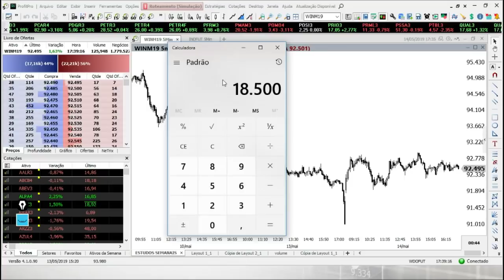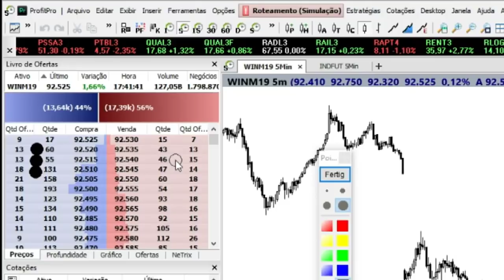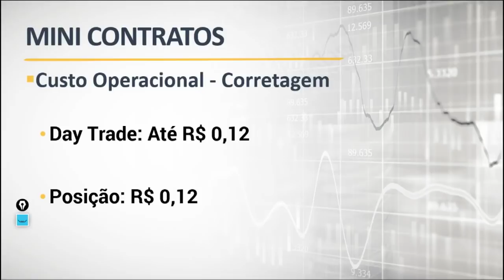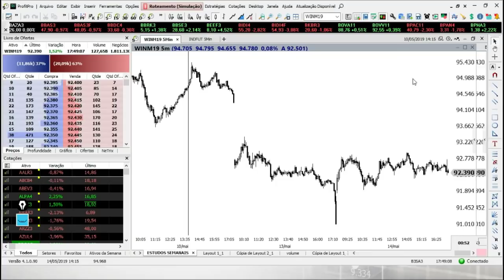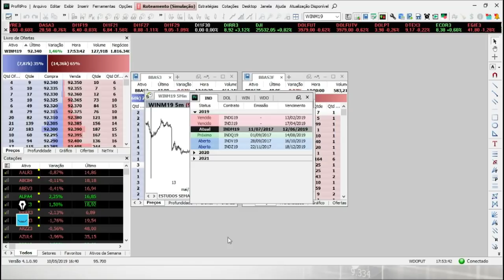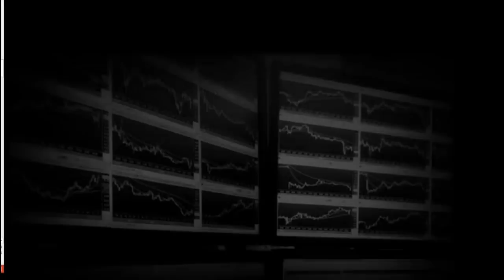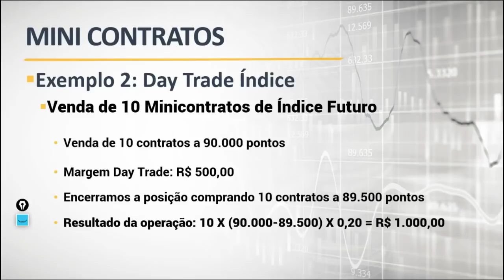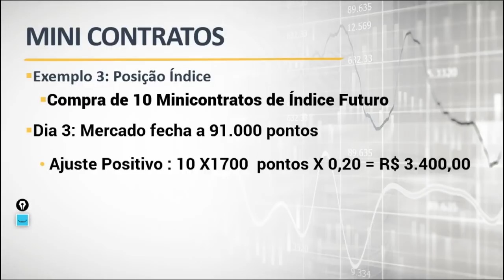🔴 Como Funcionam os Mini Contratos de Índice? Fala Mercado 22